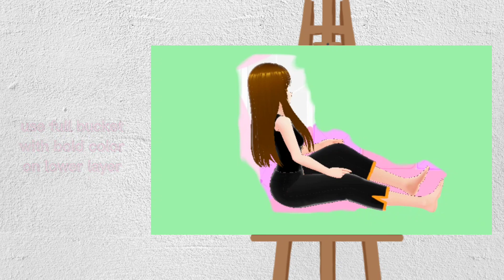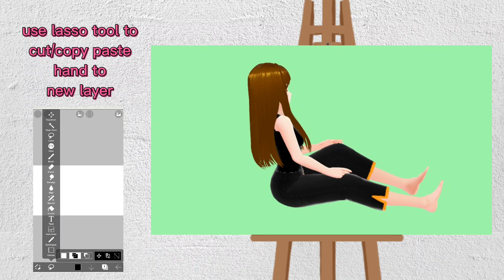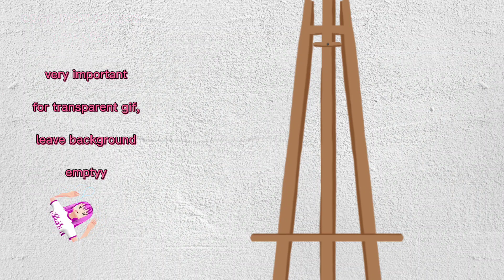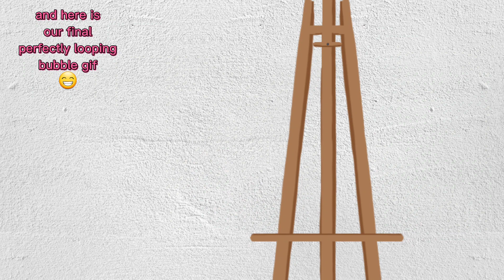how to make Twitchy blows bubbles animation in ibispaintx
follow along as Twitchy creates the blowing bubbles animation loop using ibispaintx and capcut